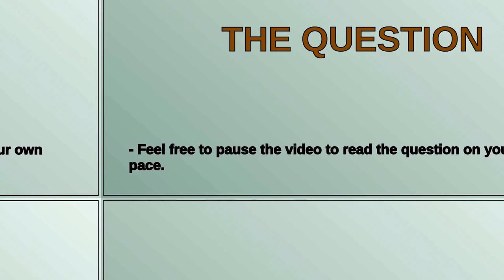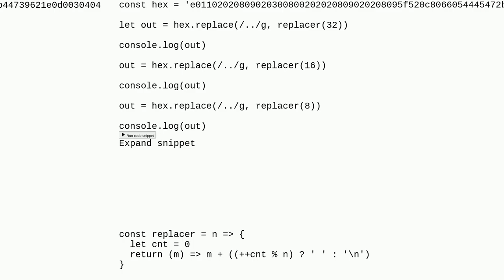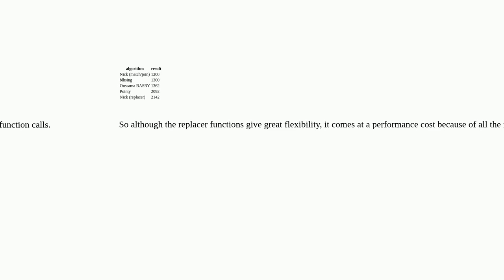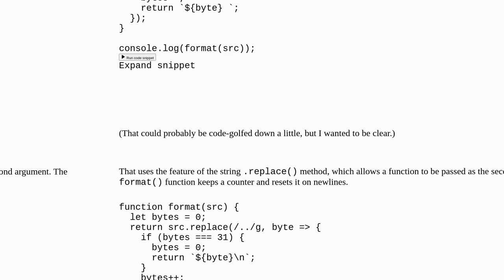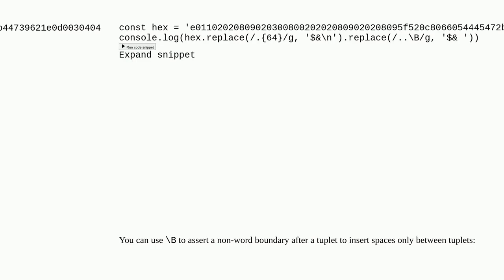How to split a continuous hex string into space-delimited hex blocks of 32 tuplets each?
A special thanks goes out to the community

  javascript regex hexdump hex